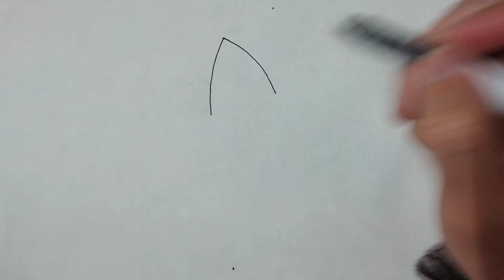como dibujar mascotas/how to draw pets